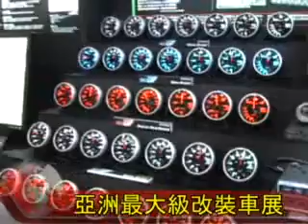越野沙灘車創意大改裝